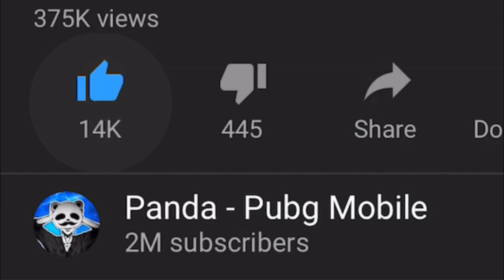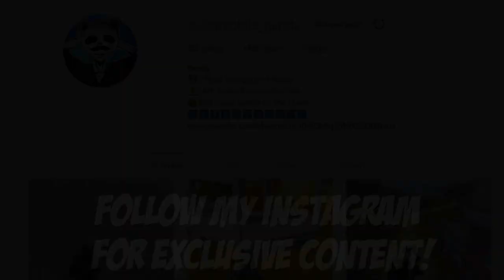INSANE POCHINKI DROP! | 21 KILLS SOLO vs SQUAD | PUBG Mobile 🐼